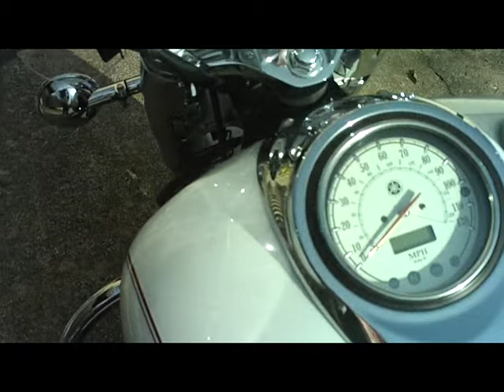Nearly stock 2005 V-Star 1100 Classic Walkaround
Only modification is the Jardine Oil Relocation Kit (if you would even call that a mod); everything else is just an accessory:  Harley Davidson Softail Heritage mini grab bar upright (fits perfectly in the V-Star side arms, just need different screws to secure), Cobra engine guard/crash bar, Willie & Max Hooker for toting stuffz, Tailblazer lightbulb for better visibility when braking, and my *really* fancy fanny-pack-turned-saddle-bag and bike clock.  ;)

Music is:
28 Ghosts IV
artist: Nine Inch Nails
album: Ghosts I-IV
Courtesy of YT AudioSwap

Shot with DXG-567V; can't recall the mode now, either D1 or HD (but obviously didn't save in the right mode 'cause it's not available in HD on my PC).  Should have used macro for that clock close-up, shouldn't I?  :)

I now note that depending on which PC I'm viewing these on, it's either a jerky mess or smooth as silk video, so your results may also vary.  Sorry about that, I did give it a try... :)